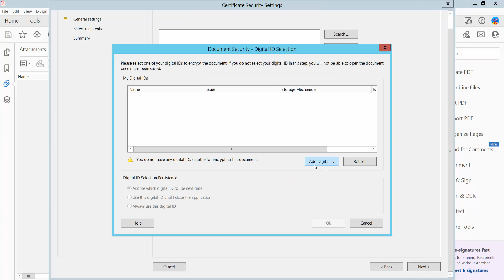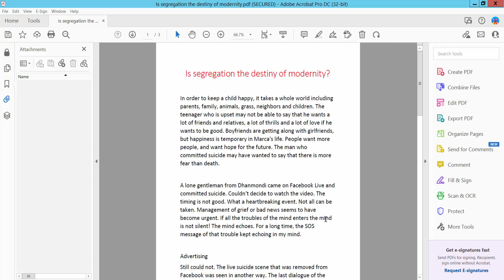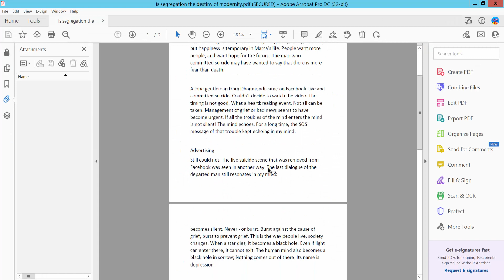How to lock a pdf file with certificate security in adobe acrobat pro dc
Hello everyone, Today I will show you. How to lock a pdf file with certificate security in adobe acrobat pro dc.